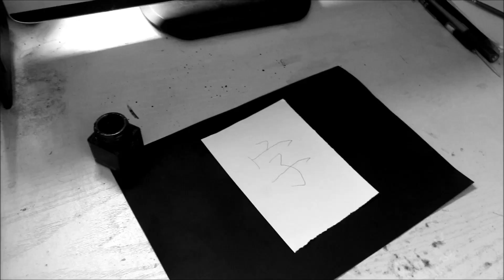Practising kanji calligraphy semi cursive 56